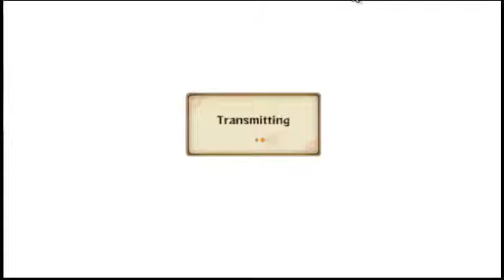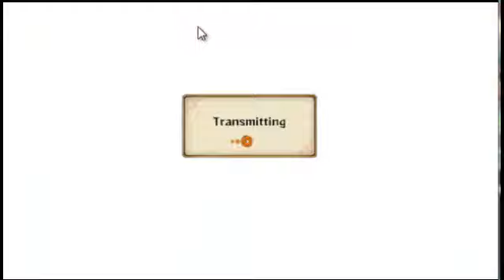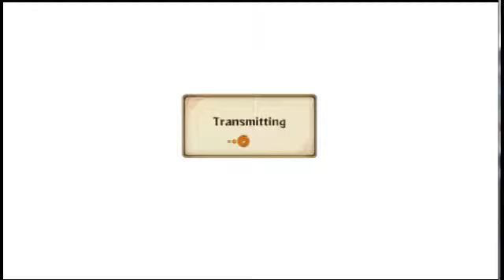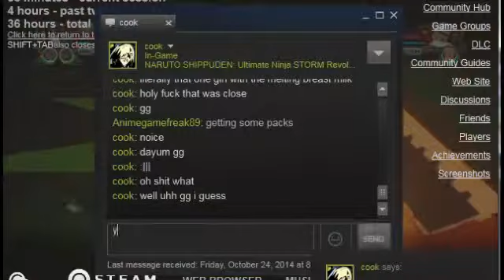Naruto Shippuden Ultimate Ninja Storm Revolution Online matches 3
THIS TIME HOPE YOU CAN HEAR MY GUESTS I HAD IN SKYPE CHAT DON'T FORGET TO RATE, COMMENT, AND SUB